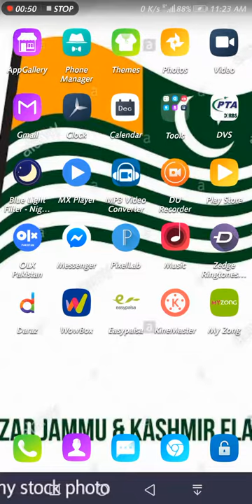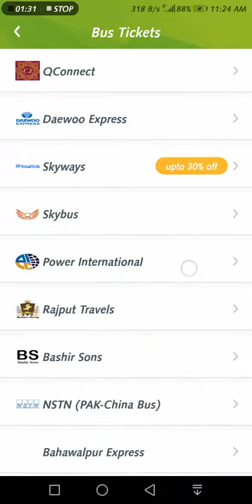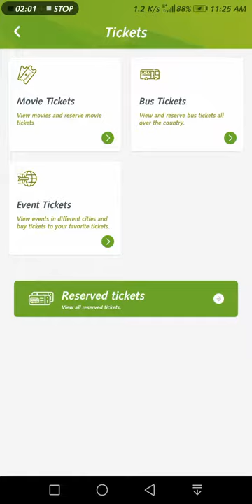Easypasa app ka itna faida video dak kr haran ho jyn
Friends How are you
Like My Facebook Page and Follow Me Twitter
The Easypaisa App is the easiest way to use your Easypaisa Account because:

With just an Android mobile phone you can install the Easypaisa App on your own phone and register your own account
No more requirement for a Telenor Sim; you can use your Easypaisa Account from any network’s SIM.
Benefits of using the Easypaisa App

Sending money to any CNIC holder from your Easypaisa App costs up to 23% less than sending the same amount from other channels
Sending money to any Easypaisa Account holder is free (up to 10 transactions each month)
Balance is available on the application for free- no need to issue commands as balance is available readily over the application
What can I do with my Easypaisa App?

Pay utility bills
Transfer money to other bank accounts and other Easypaisa Accounts
Transfer money to CNIC holders in Pakistan
Get Easyload for any prepaid or postpaid number of any network
Locate an Easypaisa merchant near you
View Account statement
View charges of all features accessible using the Easypaisa App
Create Your Own Easypaisa Account:

You can easily setup your own Easypaisa Account by:

Downloading the application from Google Play store (type “easypaisa” in search and click on the application ‘Easypaisa’ with Easypaisa logo)
After launching the application, clicking on “Open New Account”
Provide your mobile phone number and CNIC
Provide new and confirm PIN for the application (5-digit numeric)
Account will be created automatically by the application